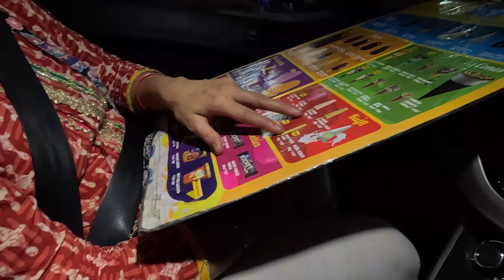I had to take a SICK LEAVE and visited the doctor🤢🤢!!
Bhyi are you liking the vlogs?